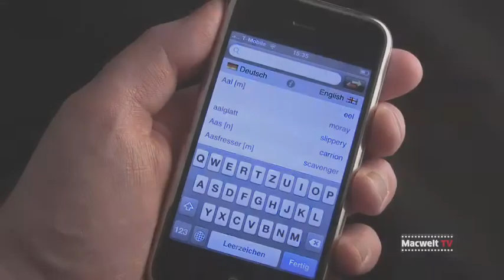Word Roll, iPhone App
Macwelt testet die iPhone App "Word Roll"